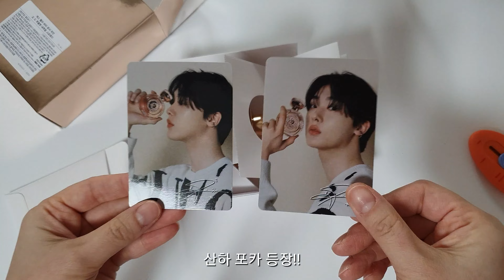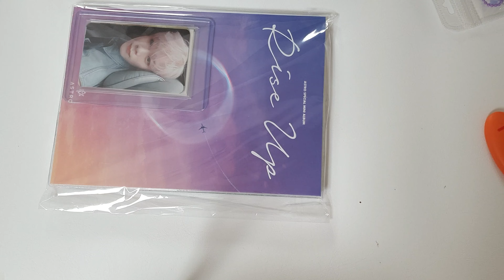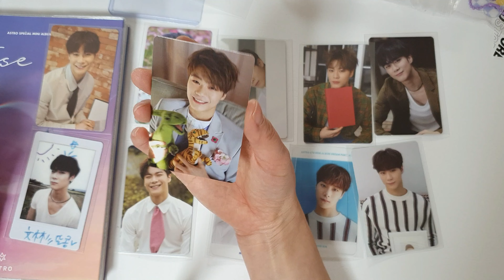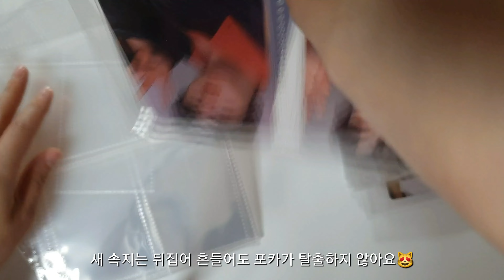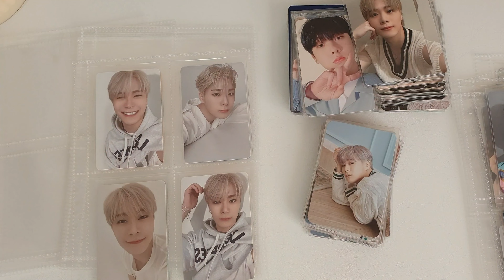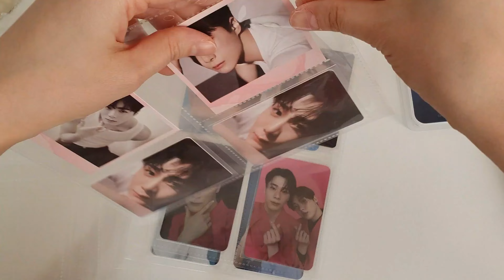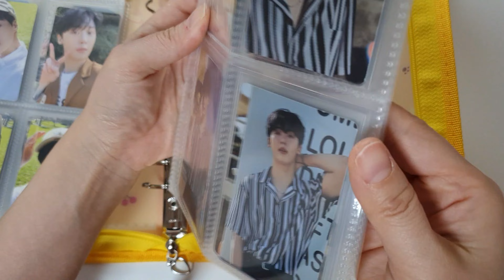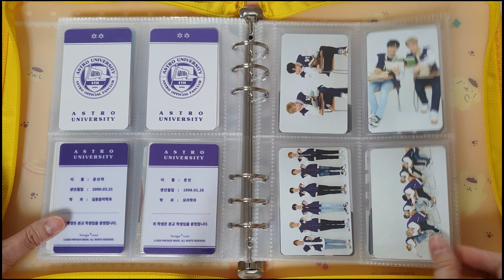윤산하 게스향수_문빈 산하 포카 6nn장_매거진 포토북 엽서_문빈 1stLook_윤산하 퍼스트룩 _산리오 바인더 포카 정리_쿠로미 다이어리_아로하 브이로그_Aroha Vlog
00:00 윤산하 향수 (게스 벨라비타로사 50ml + 산하 포카 2장)
01:08 문빈 매거진 포토북 엽서, 랜덤 포카
02:26 윤산하 퍼스트룩 잡지
03:22 문빈 퍼스트룩 잡지
04:01 ASTRO Rise Up 앨범 + 문빈 포카
05:38 ASTRO Winter Dream, Dream Part. 01, 02 문빈 포카
06:56 3공 지퍼 바인더
09:06 산하 매거진 트레카 (안경 따나)
09:48 포카마켓 포카 언박싱
10:37 포카 a5 6공 바인더 속지 교체하기
20:19 산리오 바인더 a5
21:20 쿠로미 다이어리 a7
21:51 미뉴잇 a7 2분할 속지
23:34 산리오 바인더로 속지 옮기기
24:13 산리오 포카 바인더 정리 완료! + 문빈 산하 포카 구경하기
26:49 쿠로미 포카 바인더 + 포카 구경하기